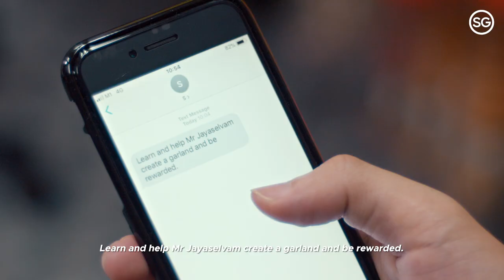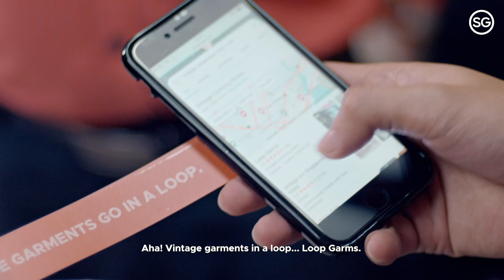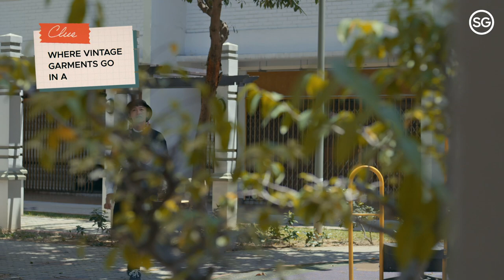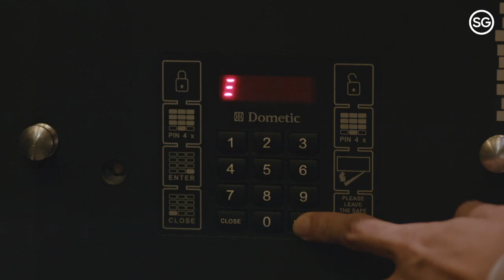Of Garlands and Garments (ft. Tosh Zhang) | Episode 1: Little India | S.P.I.E.S.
Actor and musician Tosh Zhang (@tosh13 ) transforms into Agent Tosh, embarking on a series of challenges to rediscover Little India. Watch as he decodes clues and solves puzzles with garlands, garments, and… cats?

Locations featured:
House of Tan Teng Niah
📍 37 Kerbau Road, Singapore 219168

Anushia Flower Shop
📍 30 Veerasamy Road, Singapore 207334

Loop Garms
📍 635 Veerasamy Road, #01-148, Singapore 200635

Catopia Cafe
📍 46A Dunlop Street, Singapore 209375

The Vagabond Club
📍 39 Syed Alwi Road, Singapore 207630

S.P.I.E.S. (Secret Places in Exciting Singapore) is a blend of drama, travelogue, and reality series. Celebrity ‘agents’ crack cryptic clues and overcome sticky situations to uncover the secrets of Singapore’s neighbourhoods, led by the mysterious Mr S.

(Video was filmed in accordance with safe management measures.)